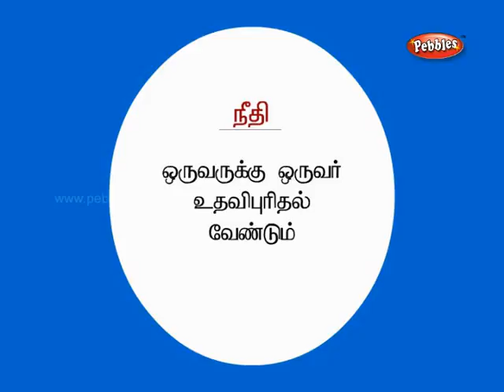The Two Beggars - Grandma stories -Tamil (kurudanum mudavanum)